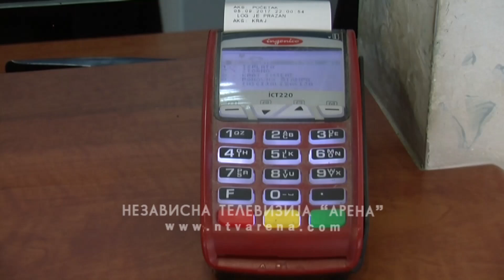Potrošačka korpa za mnoge preskupa: Dominiraju troškovi prehrane, komunalnih usluga i stanovanja